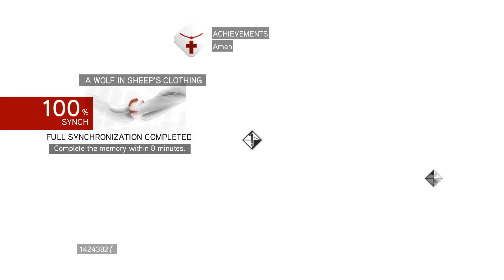Assassin's Creed Brotherhood [PC] Episode 57 : A Wolf In Sheep's Clothing [100% Full Synch]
Here are the playlist for the other Assassin's Creed videos